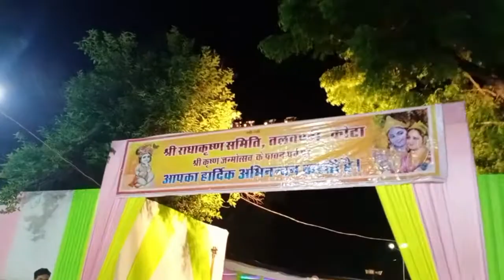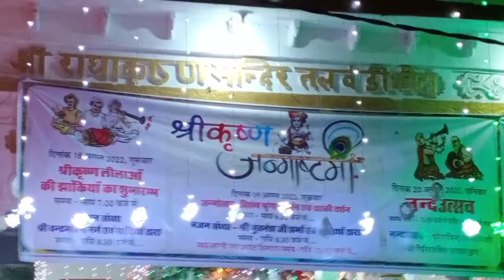Happy Janmashtami to our YouTube family @kotaguys5654 like share and subscribe our channel ❤️🤩❤️🤩❤️🤩